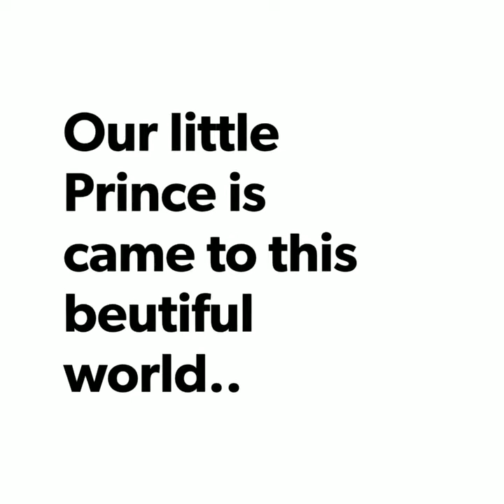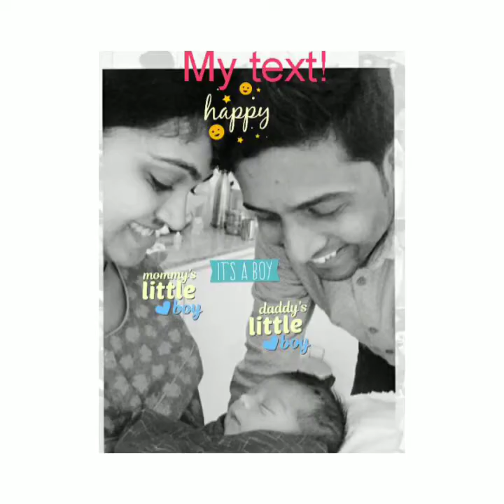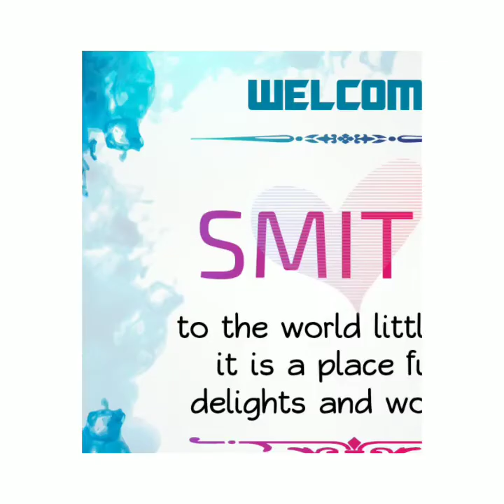SMITEJ - 1st Month Birthday | Journey of Our Prince 🤴 | Grow Fast | Memories for Life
1st Month Birthday of our little prince Smitej🤴